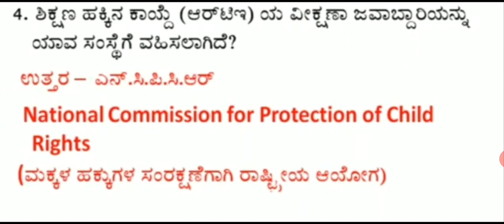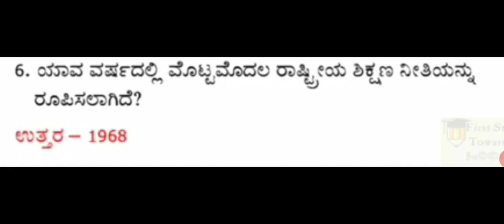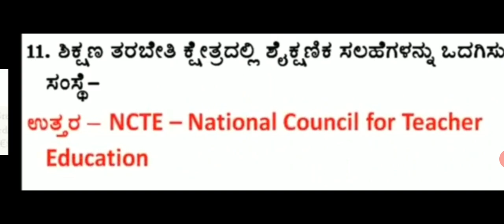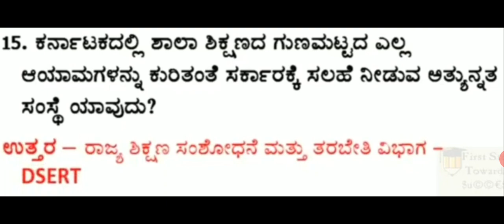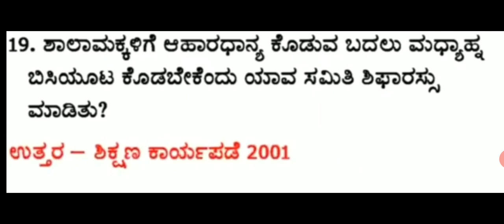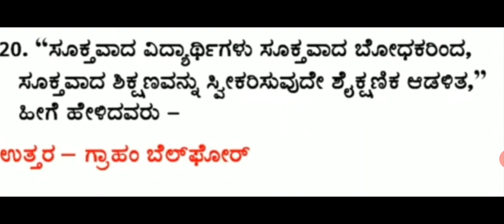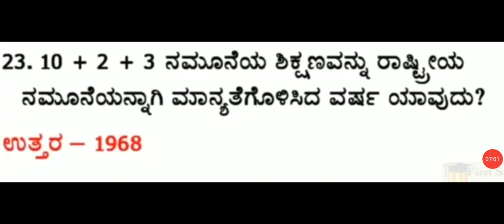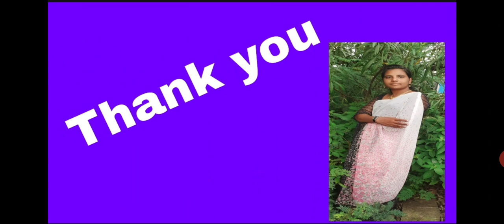Education department related question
TET  / CTET ಪರೀಕ್ಷೆಯಲ್ಲಿ ಶಿಕ್ಷಣ ಇಲಾಖೆಗೆ ಸಂಬಂಧಿಸಿದಂತೆ ಕೇಳಲಾಗುವ ಪ್ರಮುಖ 25 ಪ್ರಶ್ನೆಗಳು ಕೇವಲ 8 ನಿಮಿಷದಲ್ಲಿ ನೋಡಿ ತಿಳಿಯಿರಿ